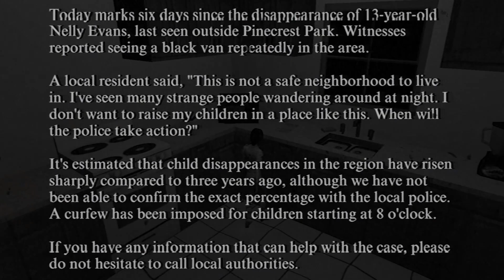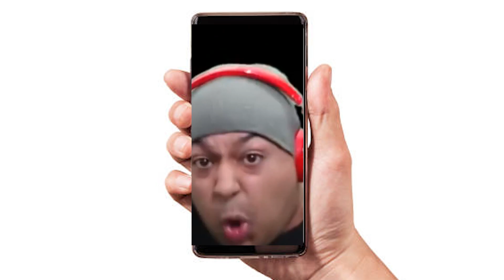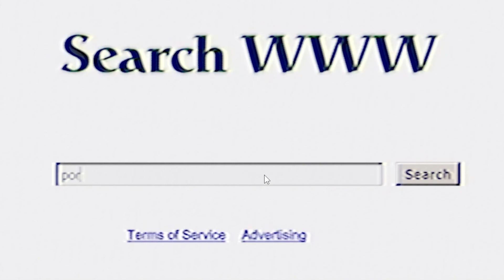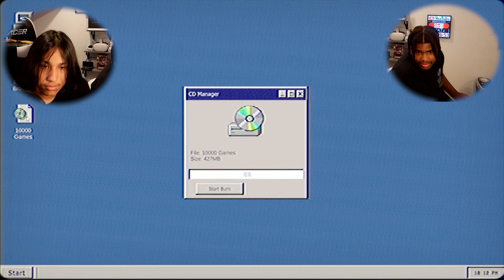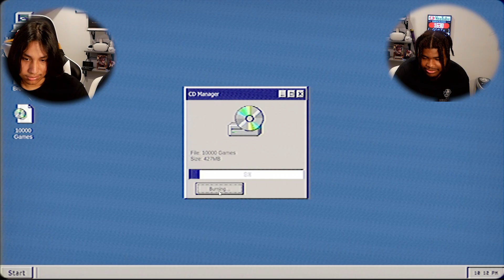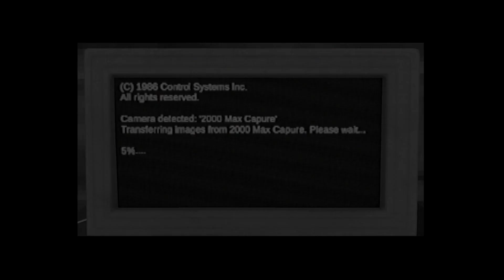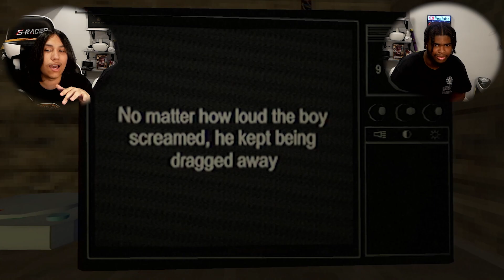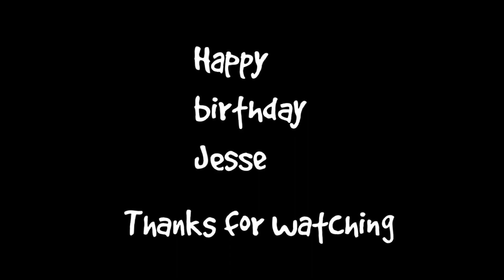THE NIGHT FREAKS (FT. JESSE)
MY TWITCH IF YOU WANT TO COME SEE ME LIVE!